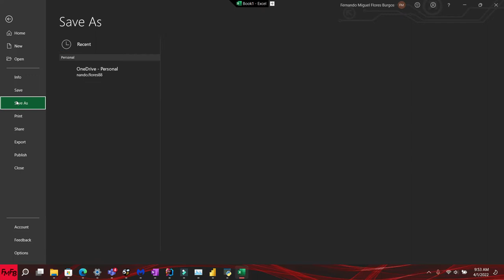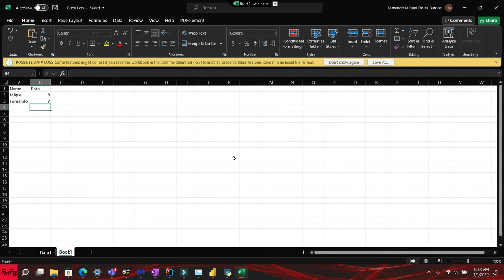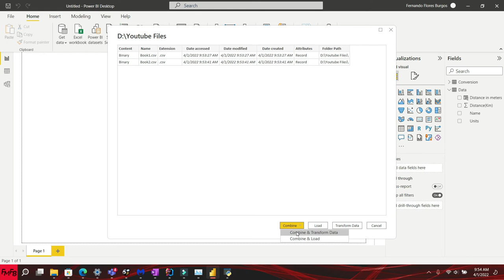Unir múltiples archivos de Excel en un solo query en Power BI